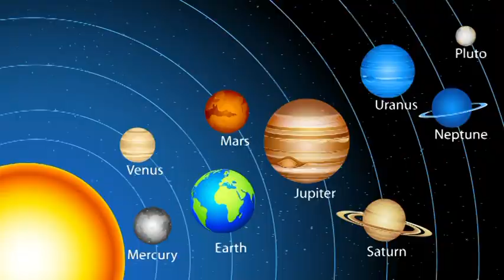Hello...hello...Asztro rádió!!! 2019 nov. 22-ig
Nagy gyakorlattal és sikerekkel rendelkezem a német nyelvű
területeken, Németországban, Ausztriában és Svájcban.
Bank kapcsolat:  Banco Sabadell
Kép; shutterstock/vg studio/sokolova_sv/pluie_r/Maciej Es/arbit/thurelen/umnola/jazziel/Art Amori/Romolo Tavani/Mystical Link/Drug Naroda/Vithan Tor/Vectomart